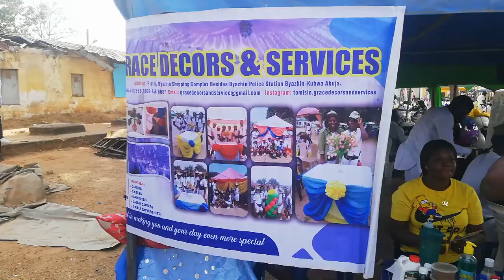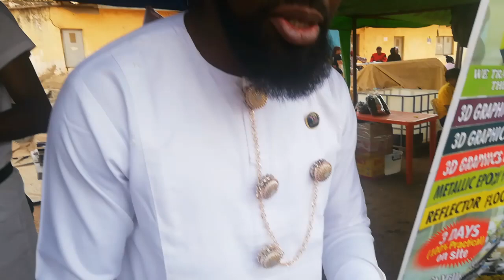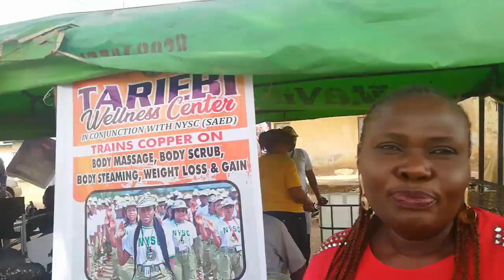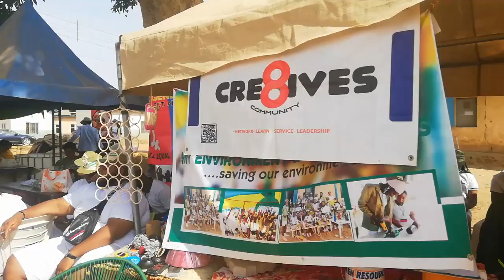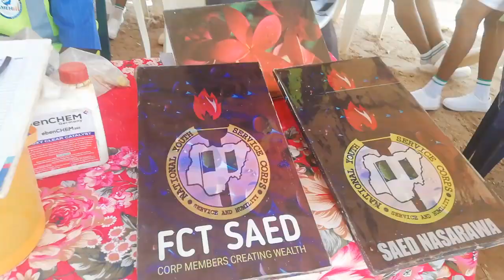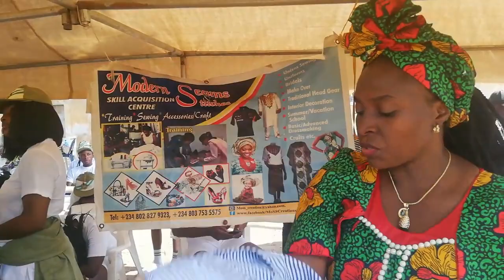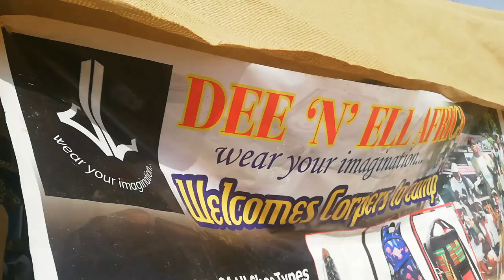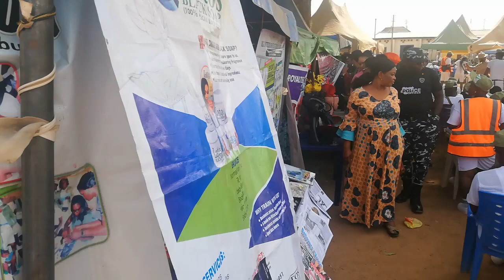2023 KUBWA NYSC Batch A SAED KICK off program(All you need to know about NYSC)